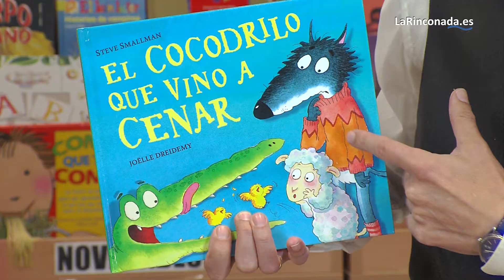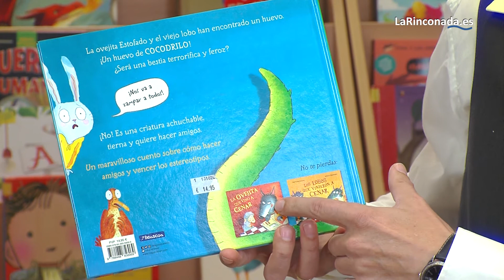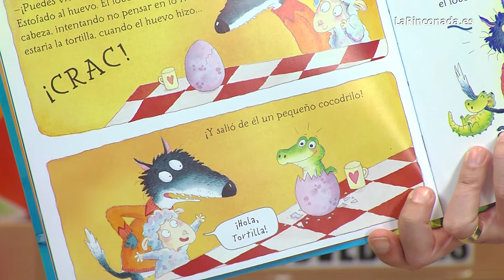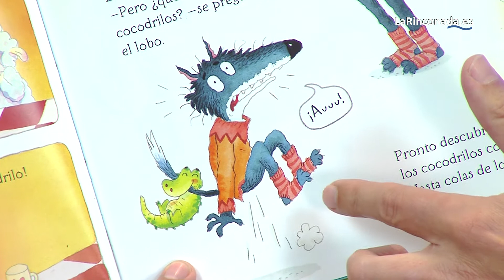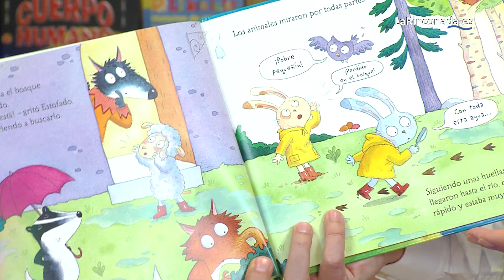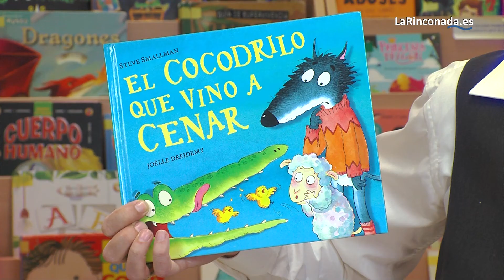La Ventanas de la Biblio desde Bibiloteca Pública Santa Cruz. 17 de febrero de 2021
Os dejamos con LasVentanasdelaBiblio para seguir incentivando la lectura en LaRinconada. Lanzamos una serie de vídeos en los que Cuentacuentos profesionales narran historias y recomiendan libros que se pueden obtener a préstamo en las bibliotecas municipales.

Hoy PedroMantero desde La Biblioteca Pública Municipal Hacienda Santa Cruz con la recomendación de ´El Cocodrilo que vino a cenar´ de SteveSmallman